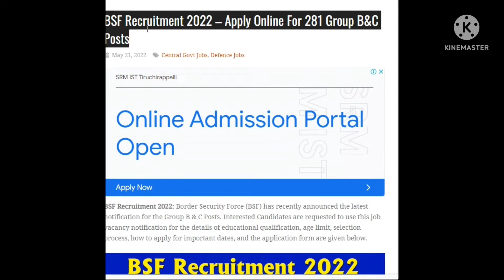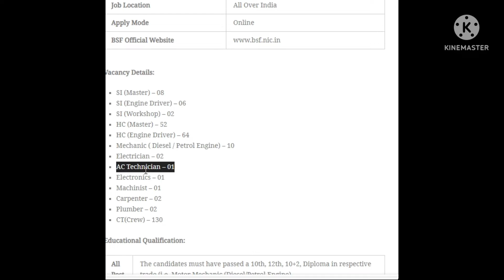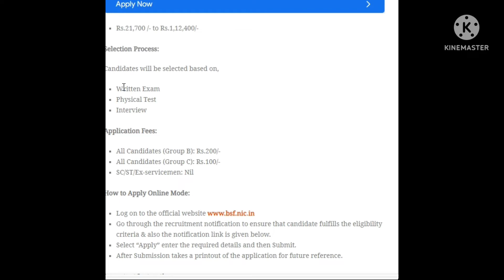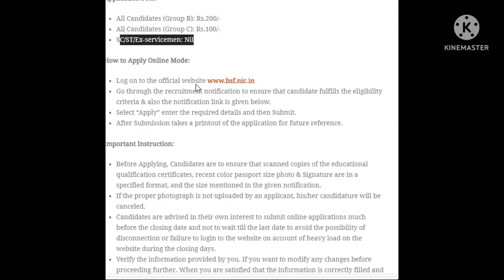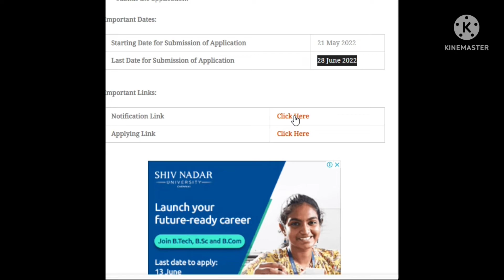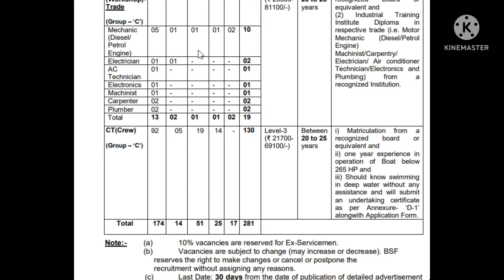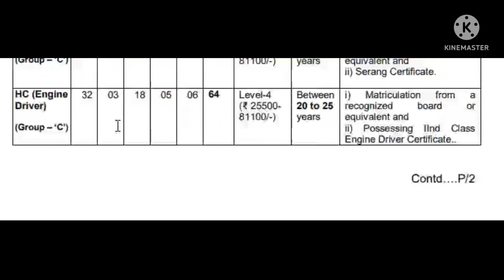BSF(Border Security Force) complete notification details explained in telugu